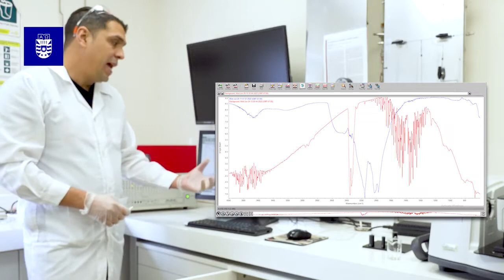5.3 Test | Backgrounds #2